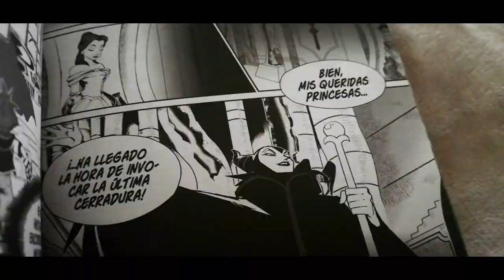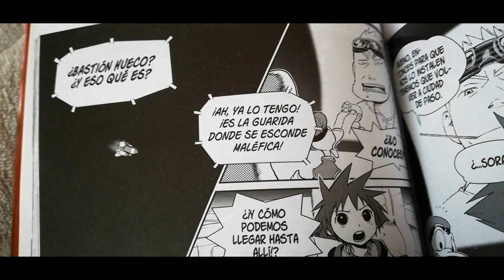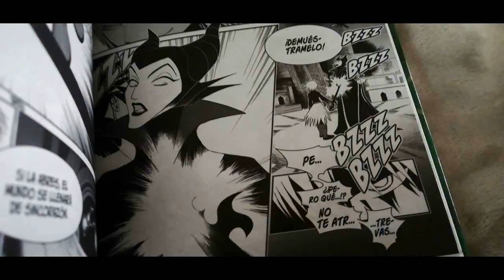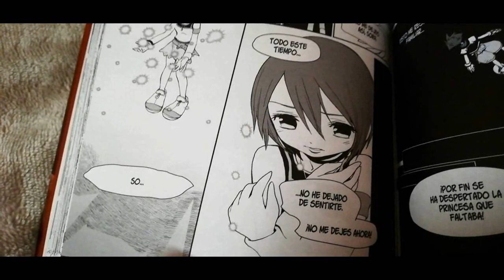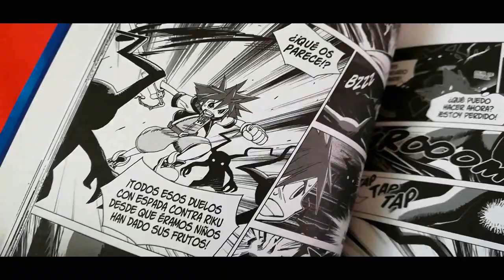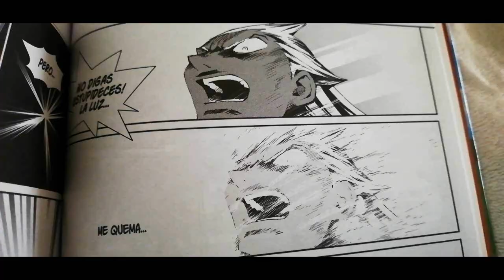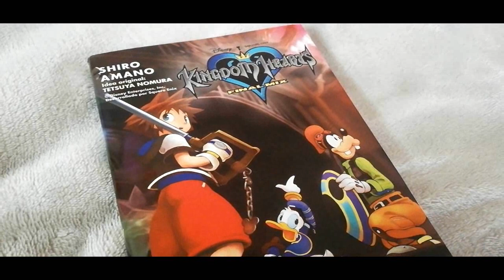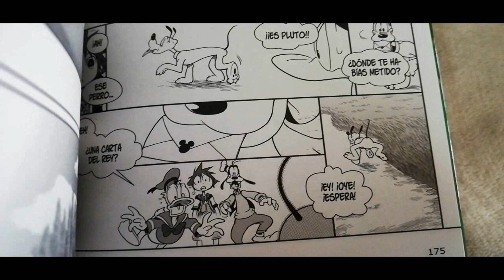KINGDOM HEARTS: FINAL MIX (VOL. 03) - UN ATERRIZAJE FORZOSO